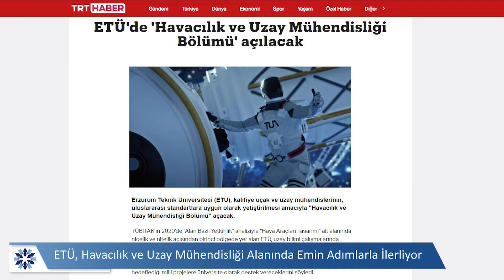Etü'de Bu Hafta (13 Mart - 19 Mart 2021)